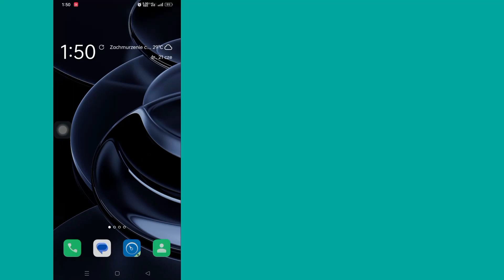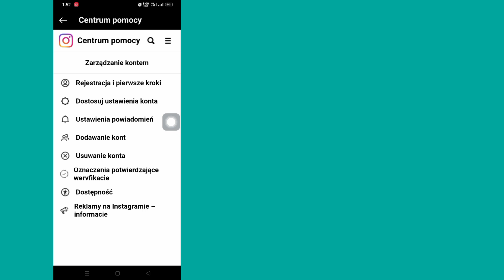Jak naprawić meta zweryfikowaną niedostępną na Instagramie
Jak naprawić meta zweryfikowaną niedostępną na Instagramie |  Jak Instagram Meta Zweryfikowana opcja nie wyświetla się

    Witajcie, witajcie w Solutions Box. W tym filmie dowiecie się.  Jak naprawić meta zweryfikowaną niedostępną na Instagramie |  Jak Instagram Meta Zweryfikowana opcja nie wyświetla się
    .Obejrzyj cały film i wykonaj wszystkie moje kroki bez pomijania. To bardzo prosta i łatwa metoda.